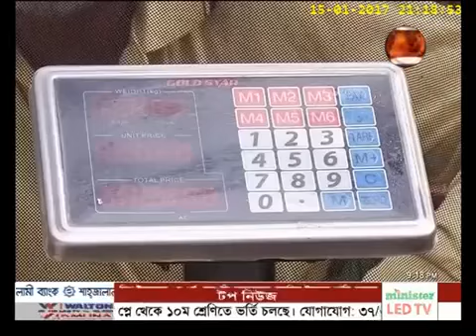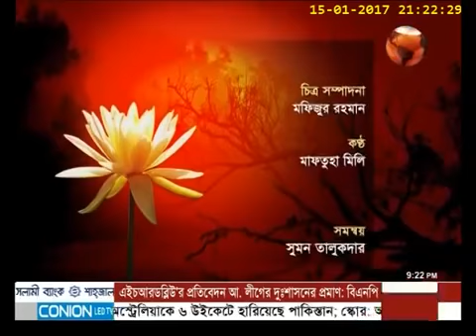Honey By Nadim Hossain